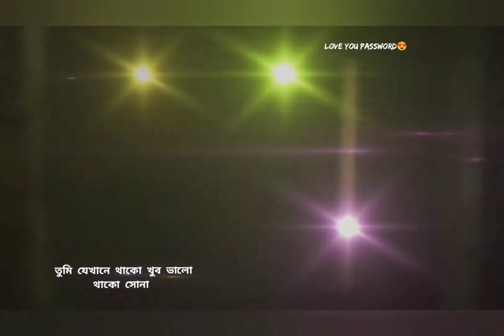O tui mon kadali 😭💔 Amar hiyaa jalali Password// 😢 WhatsApp status 🥰❤️omni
O tui mon kadali 😭💔 Amar hiyaa jalali Password 😢 WhatsApp